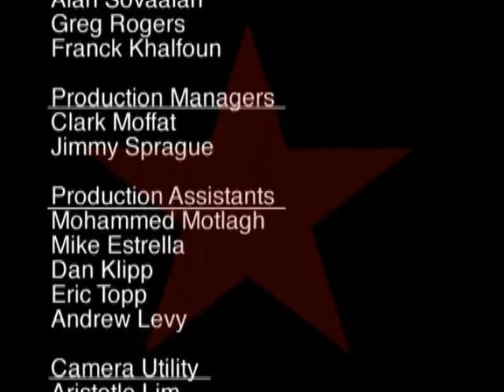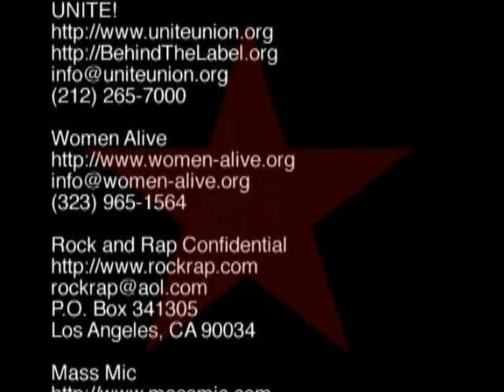Rage Against the Machine: Live at the Grand Olympic Auditorium